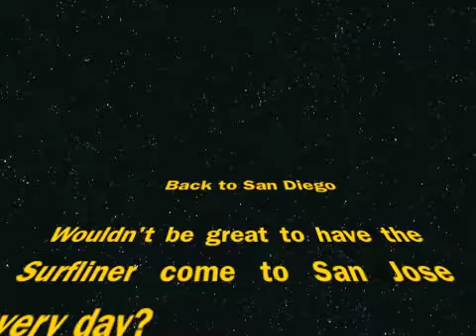Surfliner in San Jose